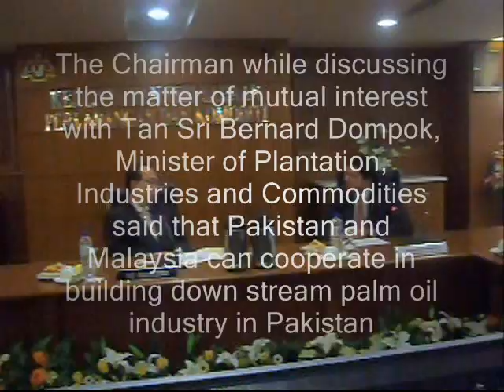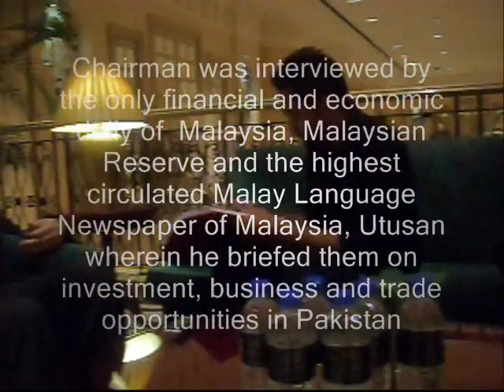The Chairman BOI of Pakistan Briefed Malaysian Ministers on Investment Opportunities in Pakistan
Mr. Saleem H. Mandviwalla, Chairman Board of Investment(BOI) of Pakistan who is on a three day official visit to Malaysia to woo Malaysian investors to invest in Pakistan met with four Malaysian Ministers to promote bilateral trade and investment relations between the two countries.
The Chairman who is heading a strong Pakistani delegation of over thirty top representatives of private sector and official of BOI  of Pakistan held separate meetings with the Malaysian Ministers including Tan Sri Bernard Dompok, Minister of Plantation, Industries and Commodities,  Datuk Seri Samy Vellu, Special Envoy on Infrastructure for South Asia,  Dato' Shaziman bin Abu Mansor, Minister of works and   Dato' Raja Nong Chik bin Datuk Raja Zainal Abidin, Minister for Federal Territories and discussed with them ways to mean to promote bilateral trade, investment and business relations.
Present during the meetings were the High Commissioner for Pakistan in Malaysia, Mr. Masood Khalid, Dato Mohammad Salim Fateh Din, Chairman of Malaysia Pakistan Joint Business Council,  Mr. Saadat Muzaffar, CEO, Punjab BOI & Trade, Mr. Zubair Habib, CEO National Industrial Park (NIP), Syed Asghar Abbas Rizvi, Director General BOI and Mr. Syed Feroz Shah, Advisor, BOI.
The Chairman while discussing the matter of mutual interest with Tan Sri Bernard Dompok, Minister of Plantation, Industries and Commodities said that Pakistan and Malaysia can cooperate in building down stream palm oil industry in Pakistan and learn from Malaysian experience in the development of palm oil plantation in Pakistan which in turn will help Pakistan in reducing its import bill and would also create jobs. The Malaysian Ministers assured his ministry's fullest cooperation in promoting bilateral relations in the palm oil and plantation sector.
The Chairman also met with Datuk Seri Samy Vellu, Special Envoy on Infrastructure South Asia and Minister of works,  Dato' Shaziman bin Abu Mansor, and discussed with the possibilities of cooperation in the infrastructure development in Pakistan like roads, bridges, highways etc. The Chairman BOI said that Pakistan has one of the most liberal investment regime and Malaysian companies are welcomed to build bridges, roads, highways and train tracks on Public Private Partnership (PPP) or Build Operate and Own (BOO) basis. He said that Pakistan has a huge deficit in housing sector and Malaysian companies were welcomed to invest in low cost housing sector. Mr. Samy Vellu also hosted lunch in honor of Pakistan delegation which was also attended by Malaysian officials.
The Chairman also met with Dato' Raja Nong Chik bin Datuk Raja Zainal Abidin, Federal Territories Minister who informed the Pakistani delegation that  Malaysia has successfully transformed more than 90% of squatter into decent urban residential areas and Pakistan can adopt the Malaysian model to transform its slums and Kachi Abaddies into decent urban living. The Chairman showed keen interest in the Malaysian model and said the Pakistan will certainly study the Model for its adoption by Pakistan
Later, the Chairman was interviewed by the only financial and economic daily of  Malaysia, Malaysian Reserve and the highest circulated Malay Language Newspaper of Malaysia, Utusan wherein he briefed them on investment, business and trade opportunities available in Pakistan.
Kuala Lumpur, Malaysia, 29th March, 2011